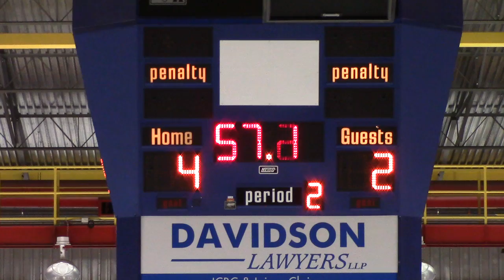POE Elite 15 vs Delta 2014 02 28